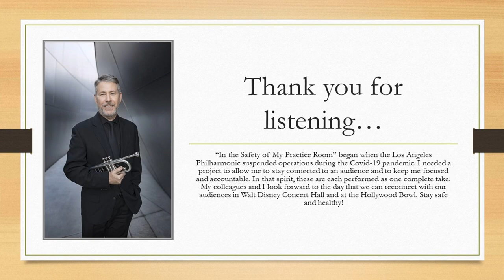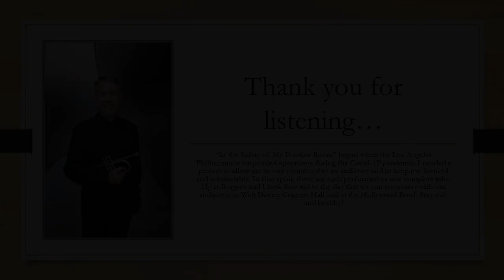Episode 157: Paudert Etude #1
Jim Wilt plays Paudert Etude #1 as part of his "From the Safety of My Practice Room" series. He started it as a way to stay motivated and accountable during the Covid-19 pandemic, and to connect with an (e)audience.